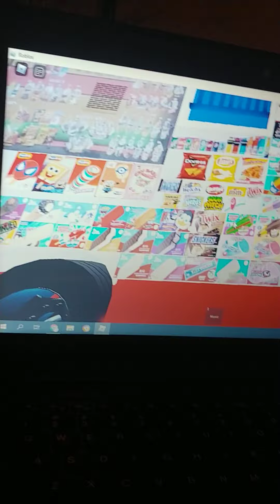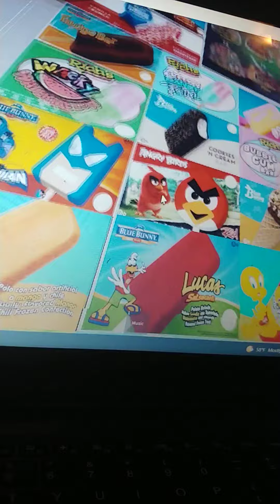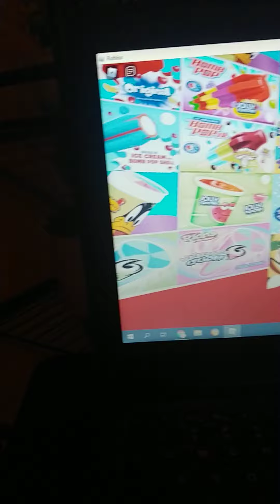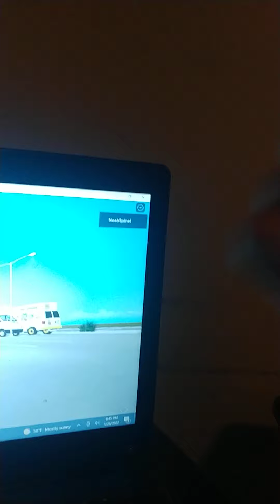ice cream truck playing wolo 345